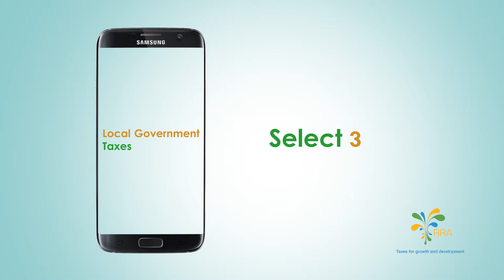RRA Tax clearence Tutorial (english Version)